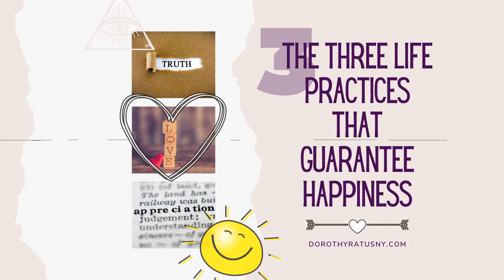The Three Life Practices That Guarantee Happiness 😊 with Dorothy Ratusny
Authentic (genuine) happiness is your natural state.  It is what you feel whenever you are present in each moment.

I love this list because it is simple; you can focus on any one of these elements to help you find your way back into happiness.  Each one represents a common thread - a sacred teaching - across all world religions. All three are the pièce de résistance.

Truth, love and appreciation are what ignite our innate happiness.  They are what we must aim to live. 💜

I secretly come back to each of these best 'life' practices often, throughout the day.  They help to ground me in what is truly important and to live as my highest self. I hope that you will treasure them also.

"We all wish to live more of our life - happy.  There is no need to look outside of yourself for this👌." - dorothy ratusny

For more 'a u d i o' originals please visit The WISDOM BLOG.  [Post Date: April 20th 2018, updated January 22nd, 2021]